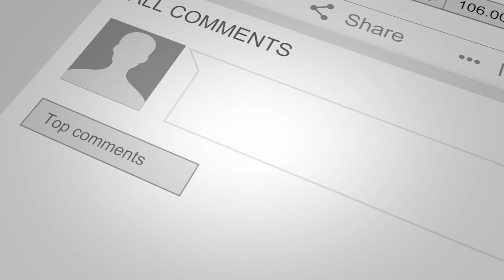O DIA QUE TIVE QUE MANDAR EMBORA O MELHOR PROGRAMADOR da EQUIPE!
Vamos conversar um pouco sobre o mundo da programação e como nem tudo gira em torno do conhecimento técnico.

00:00 | O que é Soft Skills
00:13 | Onde aprender mais sobre Soft Skills
01:15 | Guia definitivo de Soft Skills
02:28 | Quando comecei a trabalhar com Programação
06:46 | Quando precisei demitir um ótimo programador
12:47 | Dicas finais sobre Soft Skills
13:50 | Erros de gravação